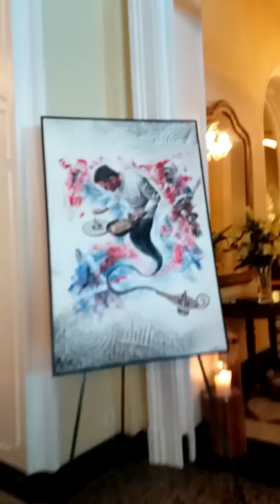Luca La Marca - Hotel SPLENDIDE Lugano - San Pellegrino SAPORI TICINO